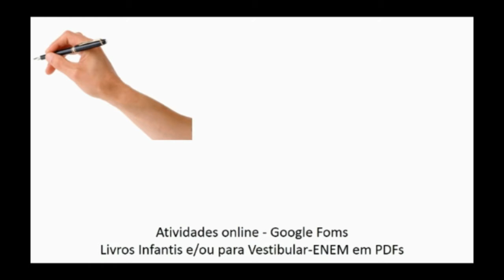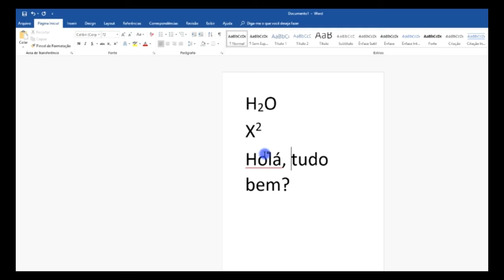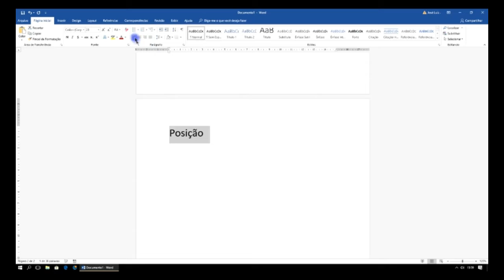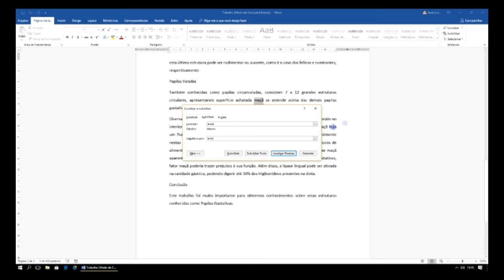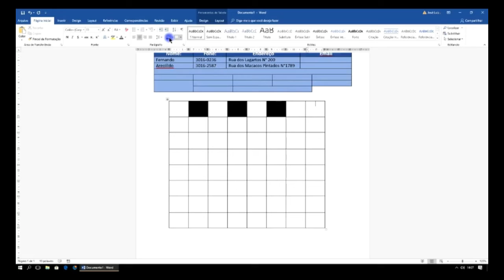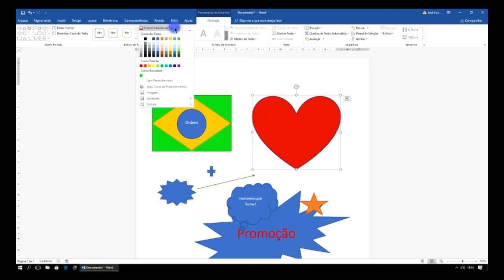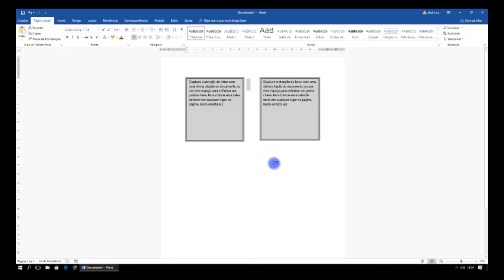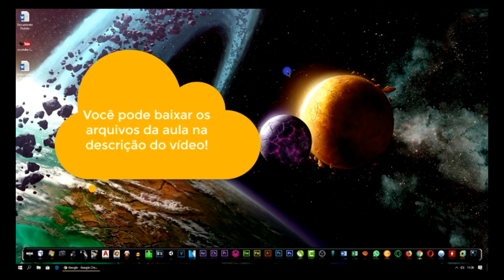Tutorial Word - completo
Compilado do site:
CANAL: Tutoriais SSI